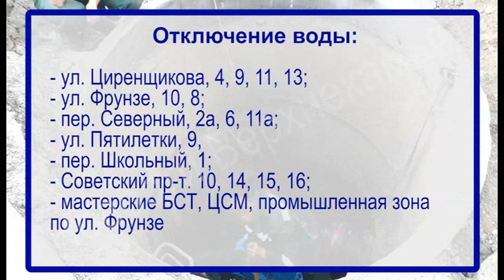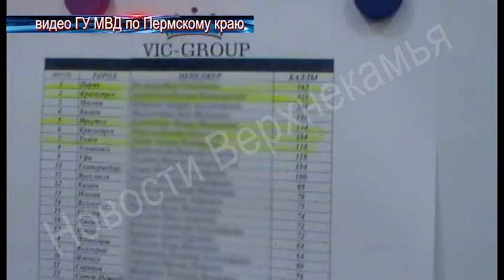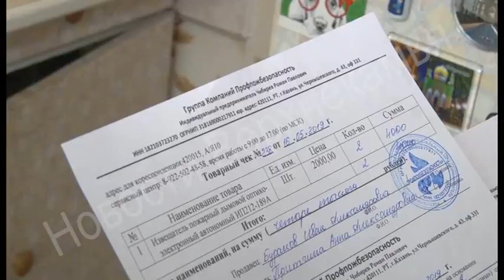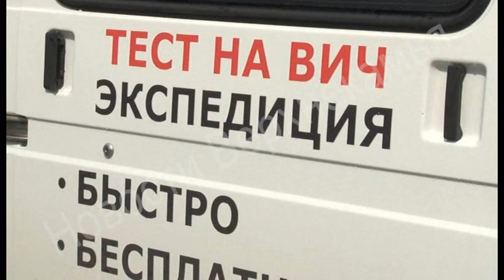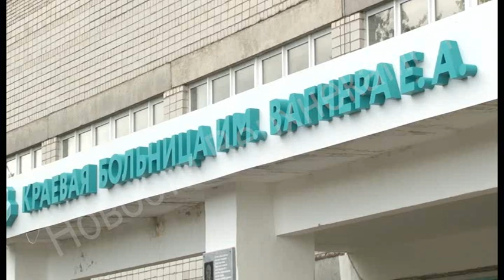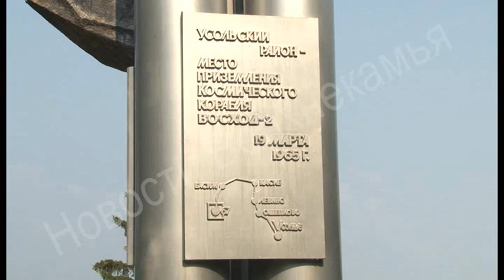1785 выпуск Новости ТНТ Березники 30 июля 2019 1